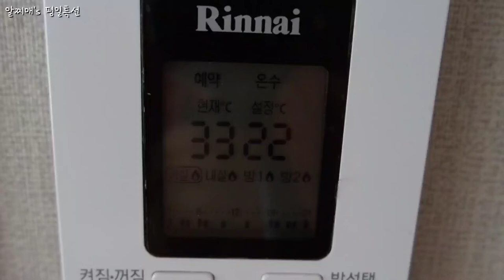[vlog] 대프리카의 위용/ 대프리카에 살면서 느낀점/ 자유의 맛/ 지지않는 하루/ 직업으로서의 소설가/ 모밀소바/ 적응력/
안녕하세요?
더위에 어떻게 보내고 계신지요?

모두들 여름철 건강에 유의하시길 바라봅니다~^^

칠갑농산 냉모밀소바